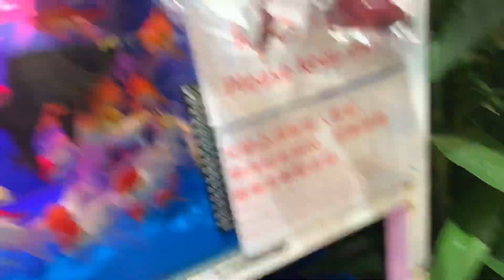Manabo ta libot libot sa Palengke...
Wet Market sa Hongkong.